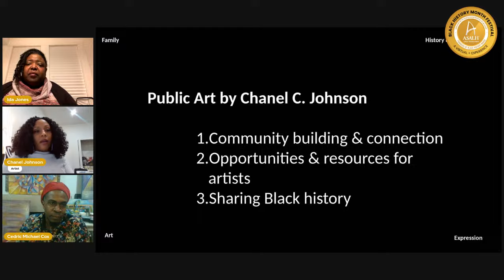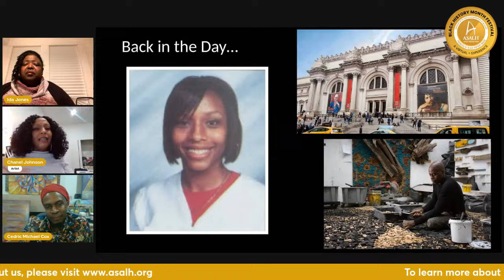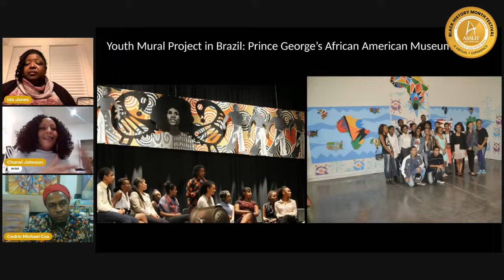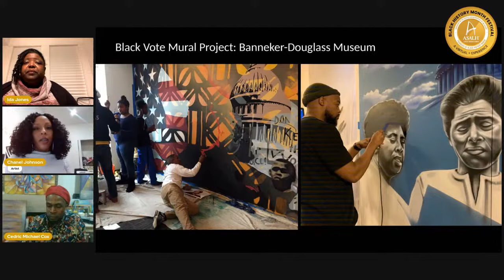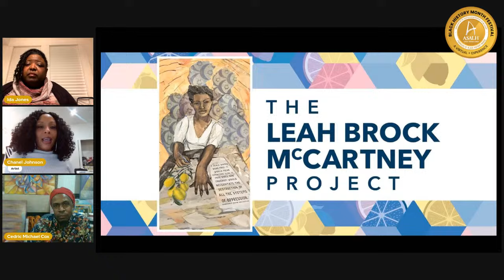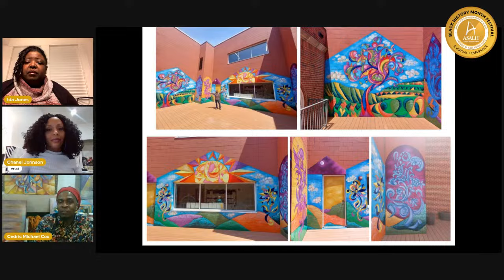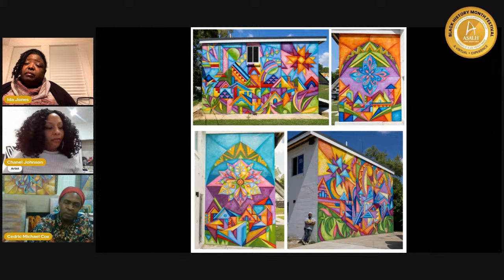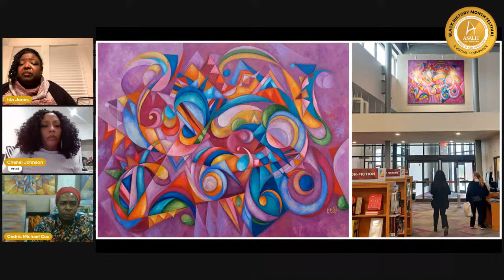BHM Festival 2024: Street Art in the African American Community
This program will feature a discussion between Chanel Compton, Executive Director of the Banneker Douglass Museum and Visual Artist and Painter Cedric Michael Cox. They will discuss the impact of Street Art in the Black Community.